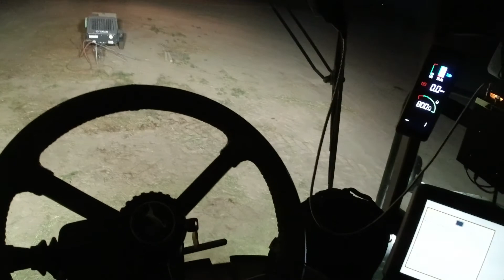Back in the chopper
After a couple days in the planter/sprayer, I am back in the seat of the chopper. We had a really good day even though it got a big exciting.